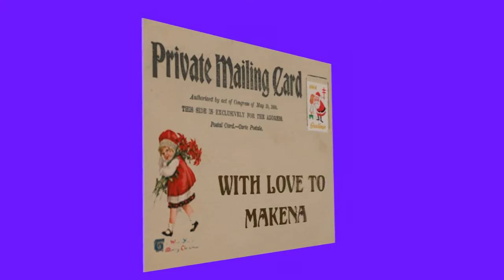Chistmas postcard for Makena